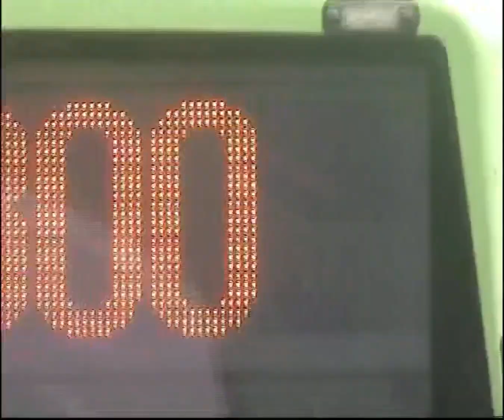ryfkiherdi - Bus 800 (Official Music Video)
Thanks to Bazil and Gireesh for filming this video and following me around Yishun!